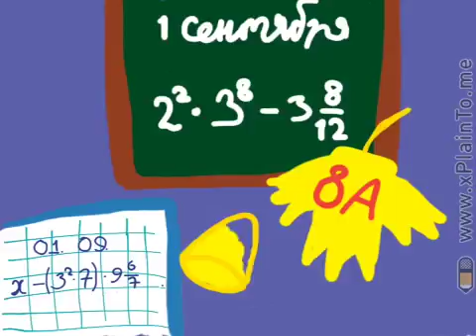Начало НАНОвого учебного года.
Открытие учебного года на базе региональных ресурсных центров. Федеральное событие в рамках Календарного плана деятельности Школьной лиги РОСНАНО.